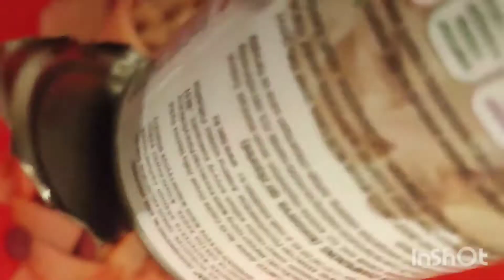Салат Импорт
Очень сытный и вкусный салат с майенезом